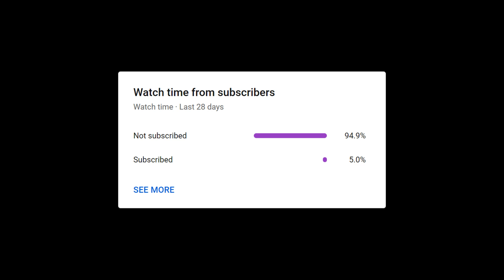Barotrauma - Three-state Condition Indicator Walkthrough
An easy and simple indicator for spotting devices on your sub that need maintenance!

Regex Expressions:
70 to 100: ^100|[7-9].$
40 to 70: ^[4-6].$
0 to 40: ^[1-3]?.$

other ranges:
50 to 100: ^100|[5-9].$
0 to 50: ^[1-4]?.$

67 to 100: ^100|6[7-9]|[7-9].$
34 to 66: ^3[4-9]|[4-5].|6[1-6]$
0 to 33: ^[1-2]?.|3[1-3]$

75 to 100: ^100|7[5-9]|[89].$
50 to 74: ^[5-6].|7[1-4]$
25 to 49: ^[3-4].|2[5-9]$
0 to 24: ^2[1-4]|1?.$